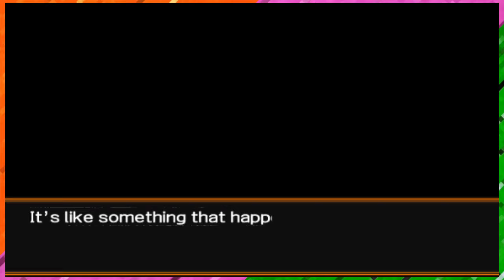ITS OVER! | Dragon Ball: Evolution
We've returned to our Dragon Ball: Evolution series! Our hearts have ached, and our minds wandered without this game in our lives.
So here is FINALE Of Dragon Ball: Evolution!

for most of my sound effects and other music.